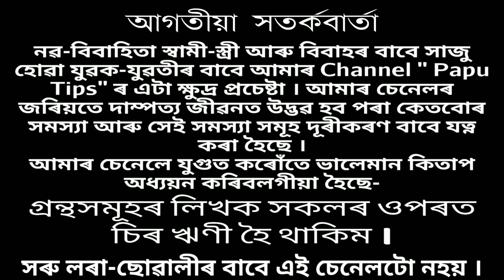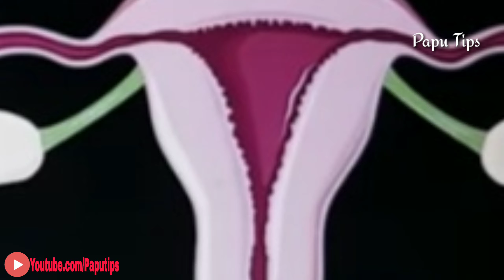বিয়াৰ আগত কেতিয়াওঁ এই ভুল নকৰিব ভৱিষ্যত সময়ত সন্তানৰ পৰা বঞ্চিত হব ! Assamese health tips /Paputips